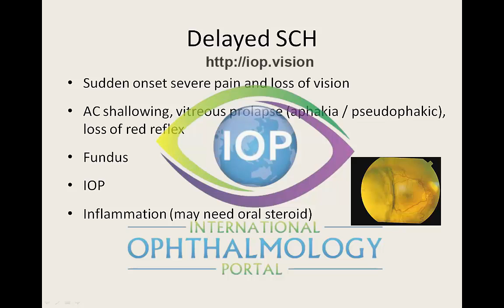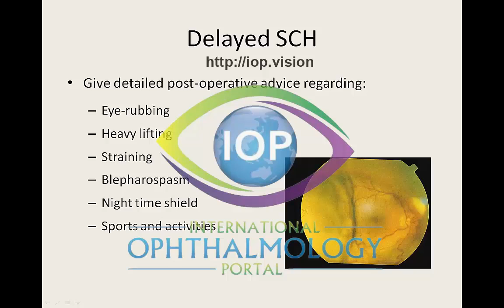Suprachoroidal Haemorrhage Part 2 Preview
Suprachoroidal haemorrhage (SCH) is one of the most feared complications of Ophthalmic surgery.    This lecture discusses the pathophysiology of SCH and the risk factors of its occurrence.  This is followed by a case discussion and an account from the surgeons perspective of the experience mentally and coping strategies should this experience ever arise.  We sincerely hope you never have to encounter SCH first hand, but if you do this video may help along the way.